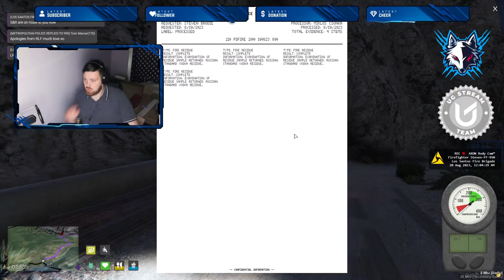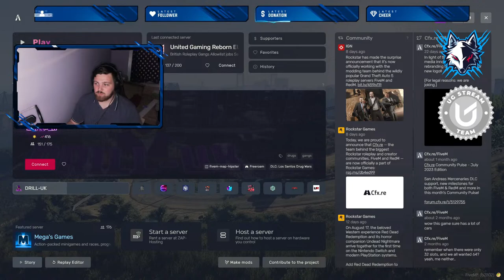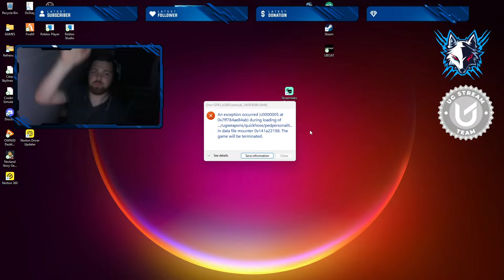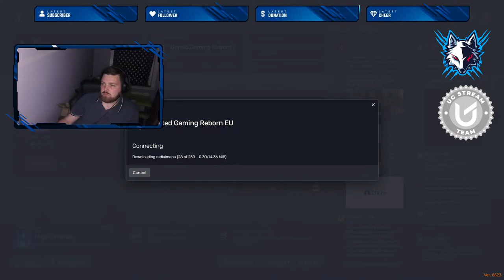Firefighter Steven Brodie | LFB | United Gaming